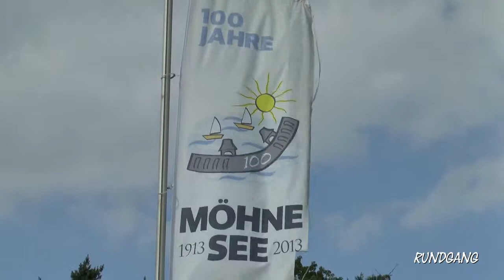MÖHNESEE 2013 - MÖHNETALSPERRE 2013 - MÖHNE STAUMAER - SAUERLAND 2013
MÖHNESEE, STAUMAUER, DELECKER BRÜCKE,
KÖRBECKER BRÜCKE, STOCKUMER DAMM, SÜDUFER